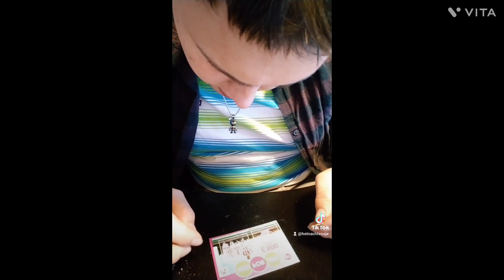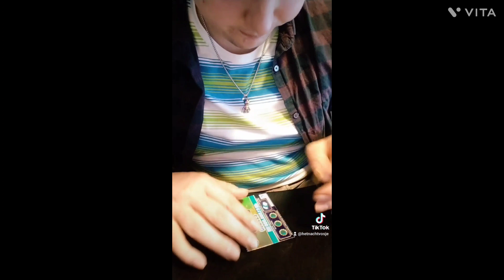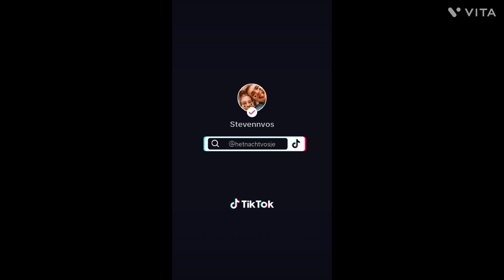cashkaarten en krassen video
️maandag 10:00
dinsdag 10:00
woensdag 10:00
donderdag 17:00
vrijdag 10:00
zaterdag 9:00
zondag 9:00